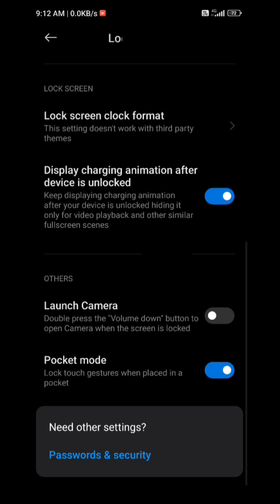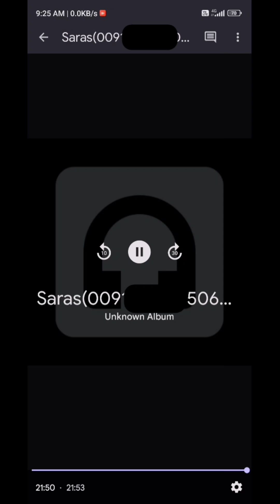Call Recording Mummy & Me